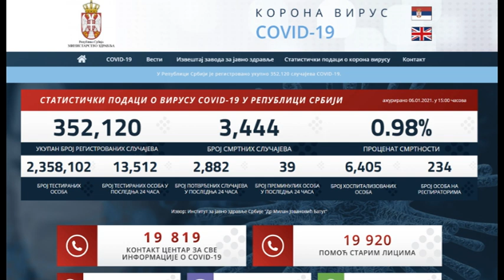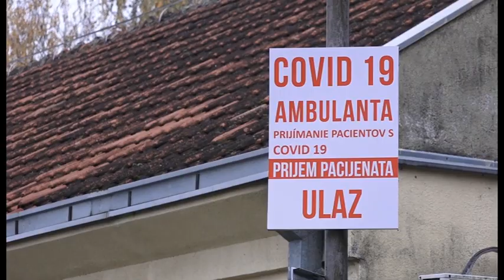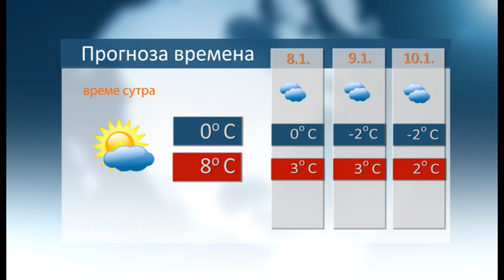Vesti 6 1 2021